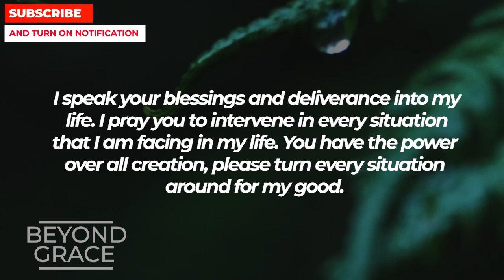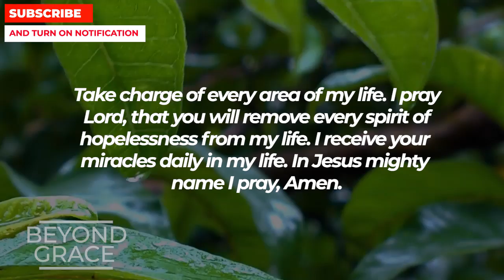GOD'S BLESSINGS FROM THIS PRAYER WILL AMAZE YOU | Powerful Miracle Prayer For Amazing Blessings